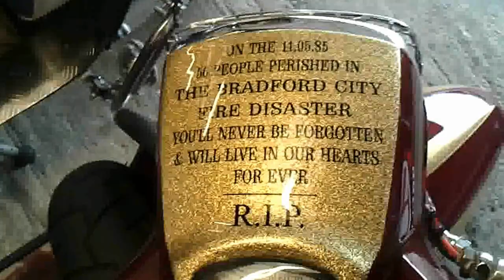Scooterotica Scooter Garage - behind the scenes - Lambretta Vespa Speedshop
Amazon links to further resources…

Suggested reading:
The Complete Spanner's Manual: Lambretta Scooters
Haynes VESPA Service & Repair Manual
Haynes Vespa Scooters 1959 – 1978
Two-stroke Performance Tuning
Motorcycle Tuning: Two-Stroke

Oil:
Castrol A747 Racing Oil
Castrol ‘Power 1’ Two-stroke oil

Parts:
Supergrip Lambretta 5 Plate Clutch Kit & Springs
Lambretta Adjustable Rear Shock Absorber
Lambretta Viton Engine Oil Seal Kit
Vespa PX/PE/T5 Viton Oil Seal Kit

Security:
Oxford OF802 Monster Chain & Lock 1.5m
Oxford OF178 GP Chain Lock
Oxford Products OF34 Disc Lock

Cleaning:
Muc-Off Clean, Protect & Lube Kit
Muc-Off Cleaner, 1 Litre
WD-40 Degreaser 500ml
WD-40 OIL 450ml

Tools:
Syphon pump kit
5l Fuel Can
Flexible funnel
Home hobby compressor
Sealey 14 Drawer Topchest and Rollcab Combo with 239 Pcs Tool Kit
Gunson timing light

Vlog equipment:
Dragon Touch 4K Action Camera
GoPro HERO8 Black Bundle